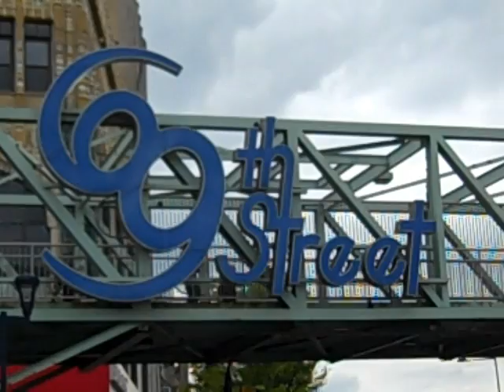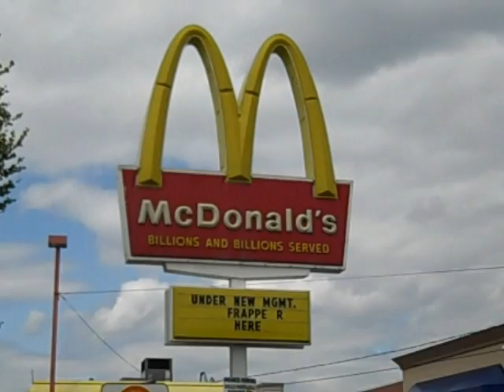69th STREET BUSINESS CORRIDOR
A strip of commerce, retail, and entertainment